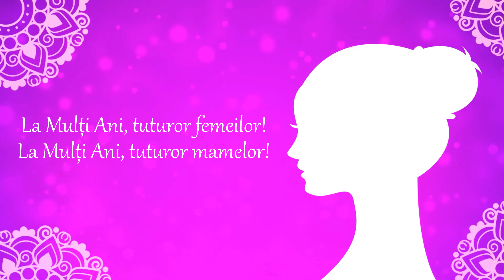ICHB Colentina - Mama, doar mama (cover)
„Mama, Doar Mama”
Cântec din repertoriul interpretei Corina Chiriac
Interpretează Ana Leia Aramă și Alexandra Luiza Radu.

Ochii cei mai dragi din lume
Care sunt făcuți anume
Sa ne dea lumina lor,
Parcă ruptă dintr-un soare
Cine oare, cine-i are?
Glasul care si-n tăcere
E cuprins de mângâiere
Si in vorbe de alint
E o caldă dezmierdare
Cine oare, cine-l are?
Mama, doar mama
Fără a fi datoare
Iti dă tot ce-n suflet are
Mama, doar mama
Găsește alinare
Simte când ceva te doare.
Mama te-nvață primii pași in viață
Si te-ajută sa-nvingi teama
Mama, doar mama
Uitând parcă de sine
Ea trăiește doar prin tine
Cântec fără asemanare
In vorbe nemuritoare
Pe care le porți in gând
Cât ai fi crescut de mare
Cine oare, cine are?
Vreme lungă de-asteptare
Si-o avere de răbdare
Cât ar fi drumul de lung
Si prăpastia de mare
Mama doar mama
Îți dă tot ce-n suflet are
Mama, doar mama
Găsește alinare
Si te-ajută să-nvingi teama
Mama doar mama

Muzica: Marius Teicu;
Versuri: Eugen Rotaru